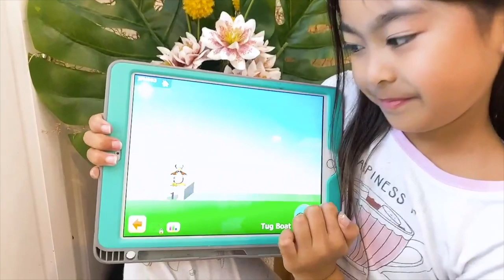CALI LOCK DOWN - CON GÁI HỒNG LOAN LÀM GI?